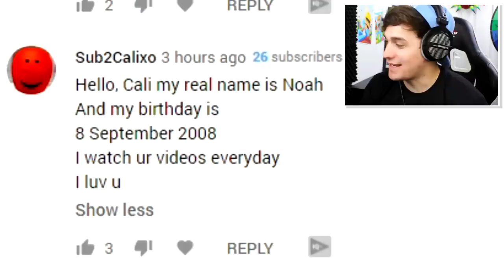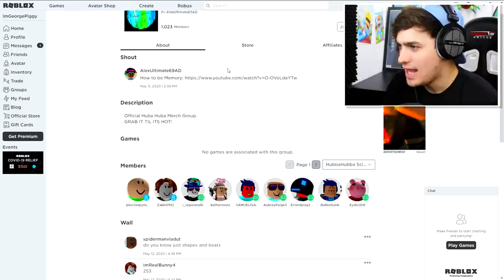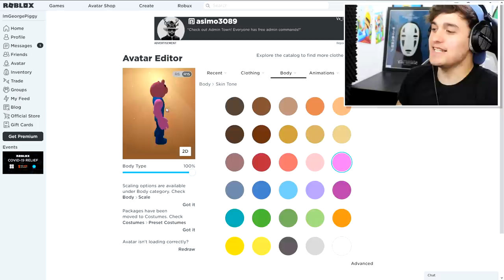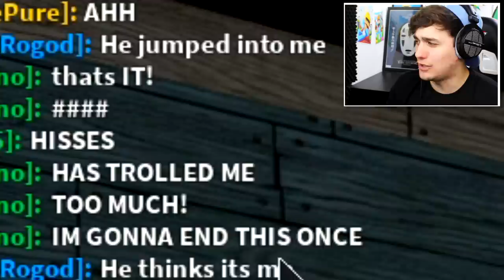PIGGY DISGUISE TROLLING!! | Pretending To Be FAKE GEORGE In Roblox PIGGY!! [CHAPTER 12]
Today i Create GEORGE PIGGY (PEPPAS LITTLE BROTHER) piggy inside of roblox piggy and use it to troll people in roblox piggy new chapter 12!!

🛒 Hottest Merchandise!!

--Credits--

Music & Sounds:
Epidemic Sounds